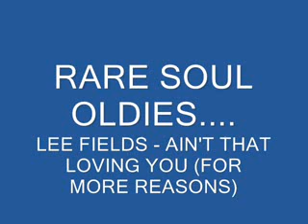AIN'T THAT LOVING YOU - LEE FIELDS.flv